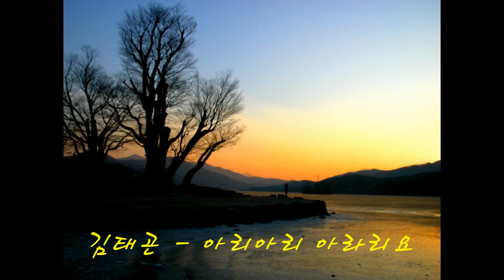김태곤 - 아리아리 아라리요 (1977)